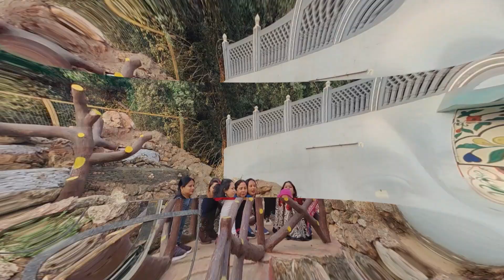Alwar Vlog | Rahul Negi Vlogs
Alwar Vlog | Delhi near getaways destination